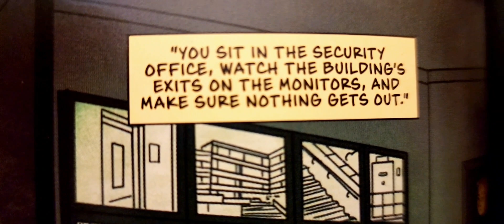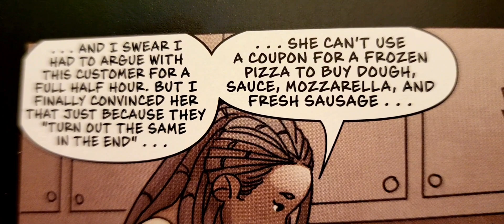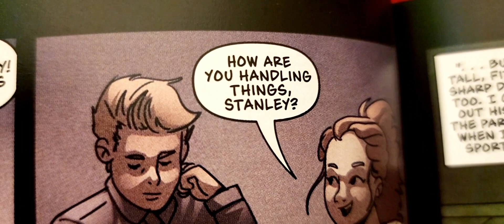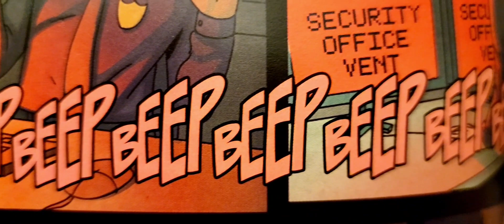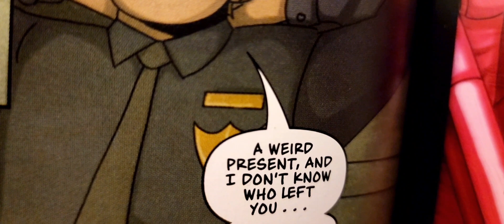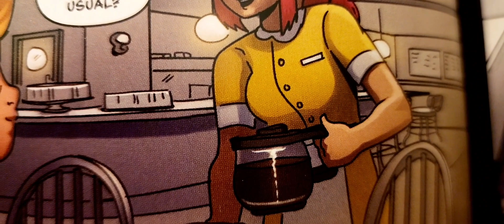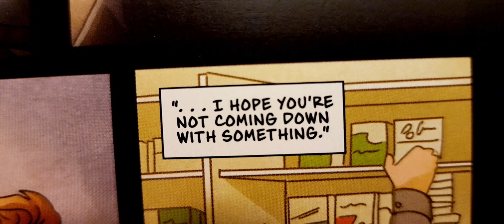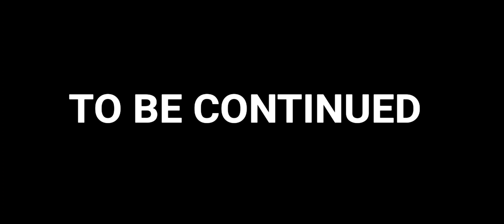📚 1 Room For One More - Five Nights at Freddys, Fazbear Frights Graphic Novel, fnaf comics book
animatronics fnaf Room For One More - Episode 1 / 2 | Five Nights at Freddys | Fazbear Frights Graphic Novel | fnaf
Scott Cawthon comics book
Based on the New York Times bestselling series
Scott Cawthon, Waggener, West, Esmeralda, MacPherson, Morris,
Adapted by Christopher Hastings